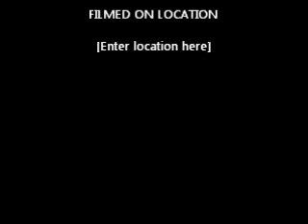Tribali Live at Bormla 2011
Tribali - Introduction to a night full of positive energy!!